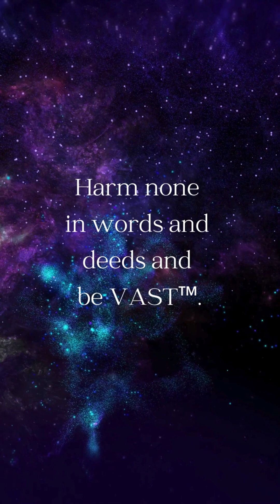First impressions at a Party